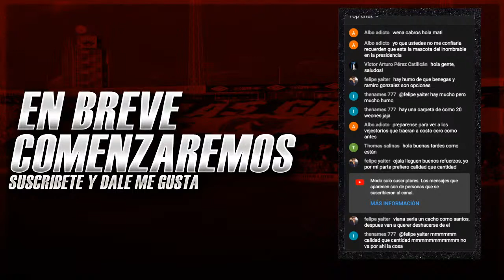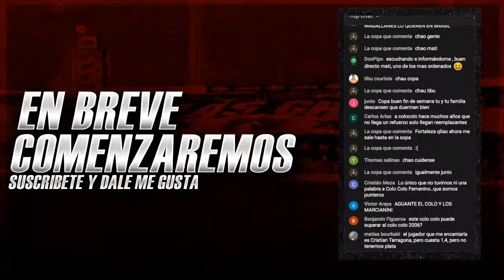Temporada de Refuerzos es Temporada de Humo, MARTIN RODRIGUEZ es la prioridad de QUINTEROS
Colo-Colo ya prepara el segundo semestre y comienza la búsqueda de refuerzos, dentro de las opciones que tiene Gustavo Quinteros para reforzar el equipo están Martin Rodriguez, Mauricio Viana e Ignacio Jeraldino  ⚫⚪

Conviértete en Miembro de VlogAlbo | Ventajas Exclusivas para los Hinchas de Colo Colo